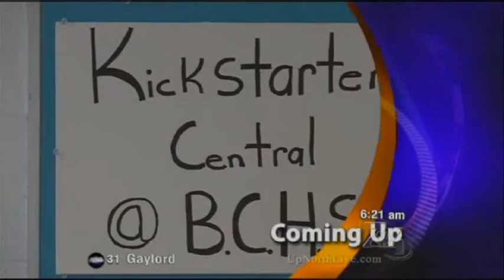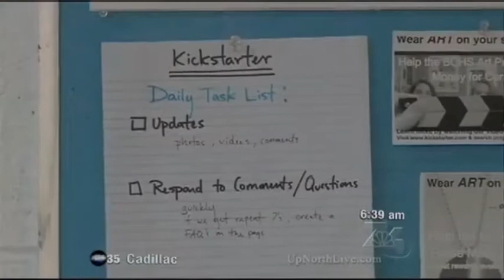Benzie County school raising money for art supplies